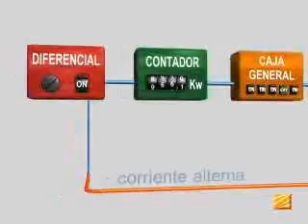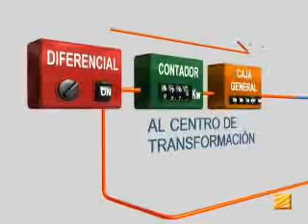Funcionamiento placa solar fotovoltaica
explicación esquemática del modo de funcionamiento de un parque solar fotovoltáico